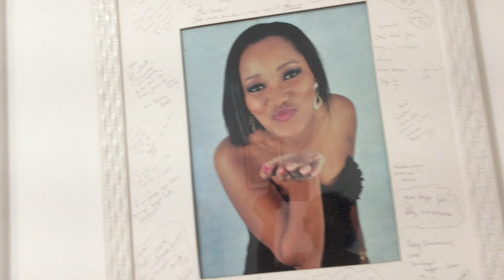tourpelomeuhumildequarto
Neste vlog eu mostro onde guardo meus materiais de artesanato e o meu cantinho favorito. Espero que gostem!!beijos e luz